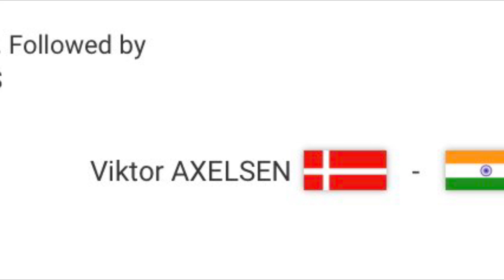Day 4 India’s Full Schedule l HSBC BWF WORLD TOUR 2021 bwf worldtour2021 Pv Sindhu lakshya sen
pahadi brothers are back with our old channel.